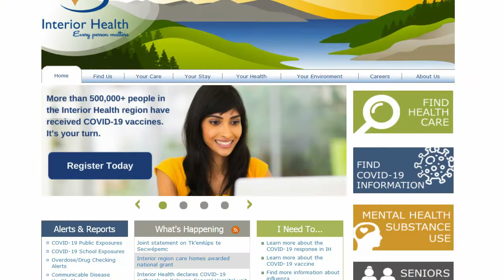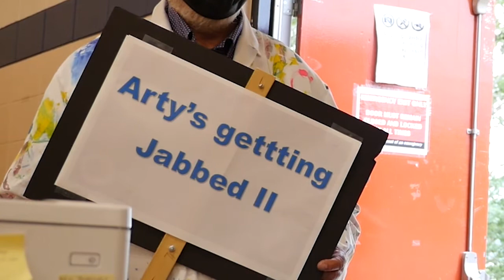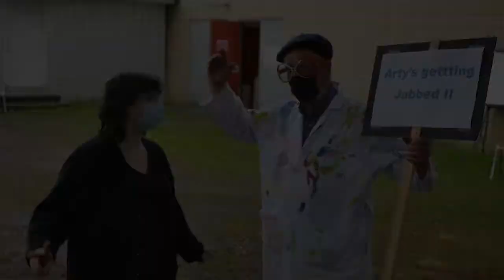Ultimate Arty Gets the Jab too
Ultimate Arty signs up for the Covid second shot. Follow him through the process to see what is involved.